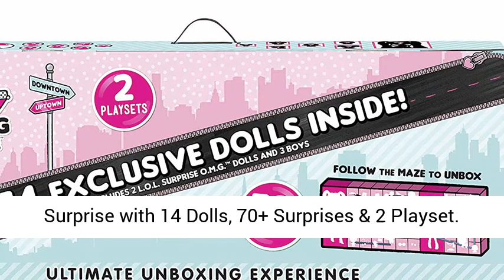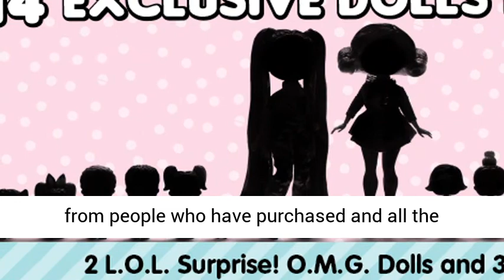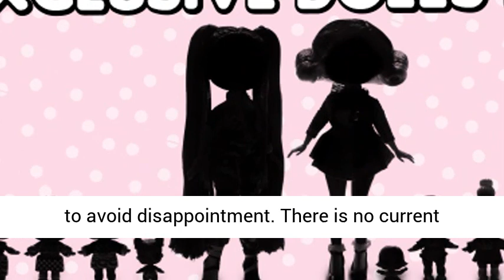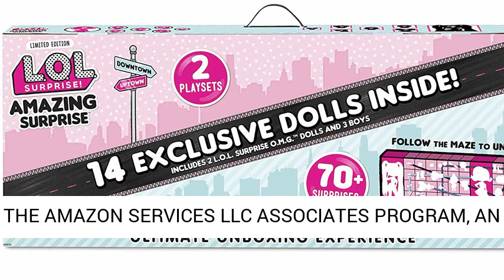L O L Surprise Amazing Surprises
L..O.L Surprise! Amazon Surprises

+70 Surprises 14 dolls and 2 Playsets

Fabulous fashions and accessories.

Collect all 4 of the L.O.L. Surprise Toys